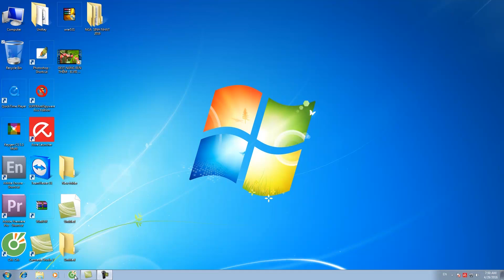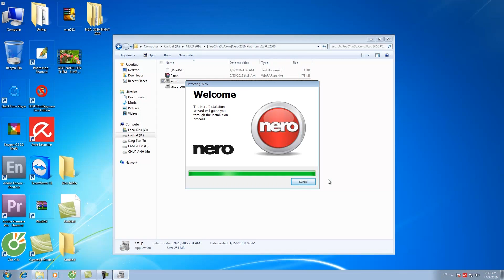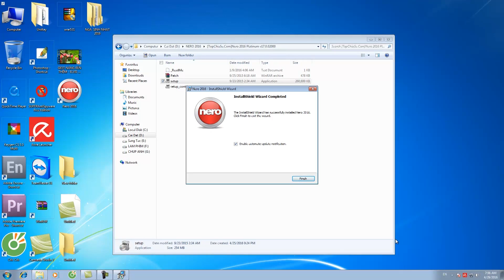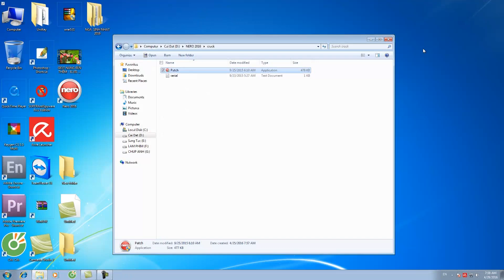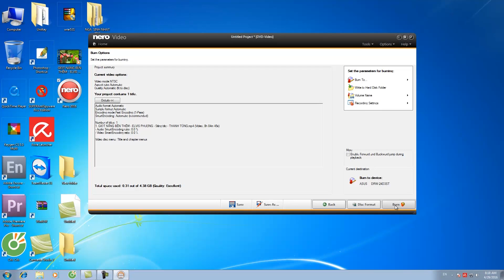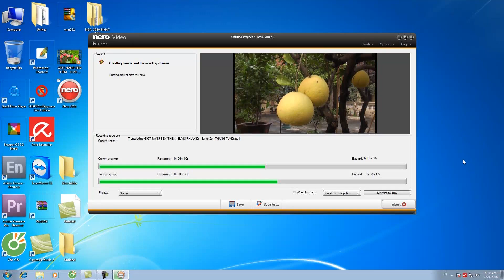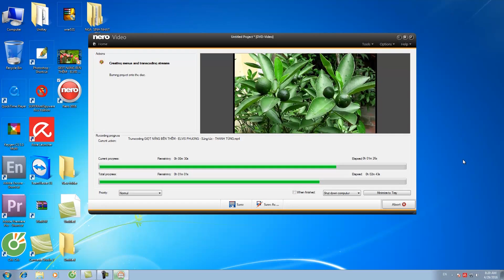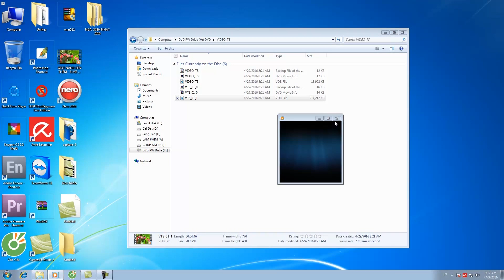CÁCH GHI ĐĨA đuôi MP4 - YOUTUBE sang DVD bằng NERO 2016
HIỆU QUẢ và ĐƠN GIẢN là NERO 2016 - HOÀNG PHƯƠNG chia sẻ cùng các Bạn !